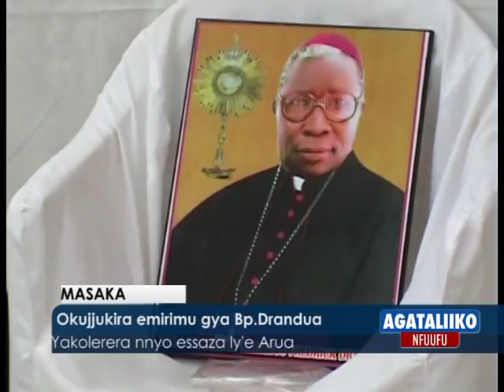Okujjukira emirimu gya Bp. Drandua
Yakolerera nnyo essaza lya Arua
-Okukuza olunaku lw'abavubuka e Mpigi
-Faaza avumiridde okutulugunya ababaka
-Okusabira emyyo gy'abagenzi
Agataliiko nfuufu 16092018